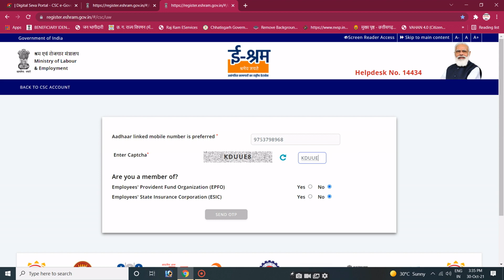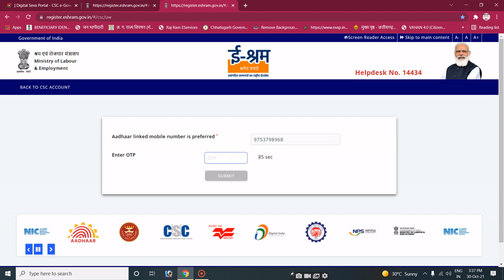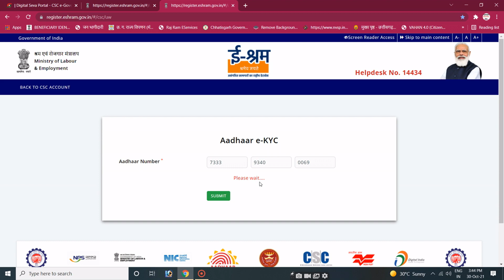eshram please wait problem sollution in 1 minute l ईश्रम प्लीज वेट समस्या ऐसे दुर करें